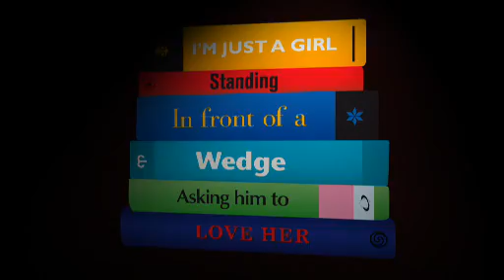McCain Wedges and Movies 20s ident 4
McCain Wedges and Movies: A Great Combination. McCain Wedges idents produced to communicate their sponsorship of Sky Movies Comedy. By advertising agency Beattie McGuinness Bungay. Featuring quotes from The Graduate, Dirty Dancing and Notting Hill.